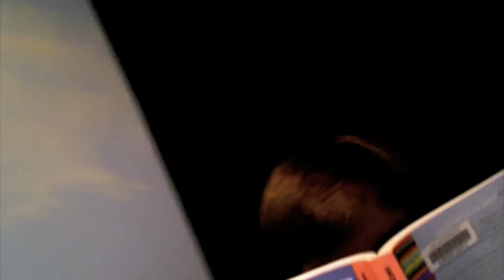Lights Off Pants Off Music Video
Song done completely in apple logic with Nathan and Trevor as voices and Nathan on the piano for the beats

Ryan and nathan in the video